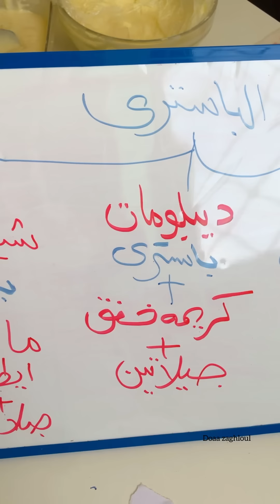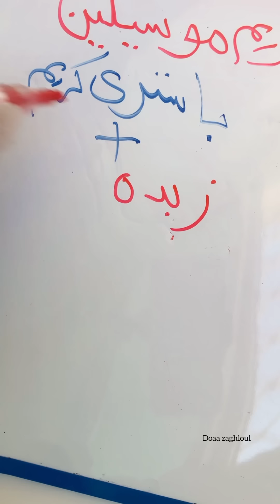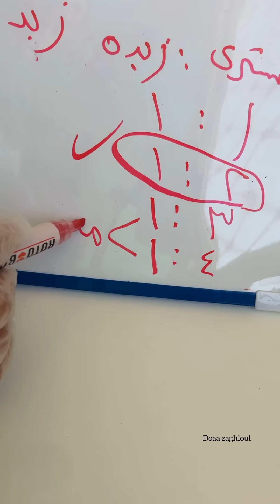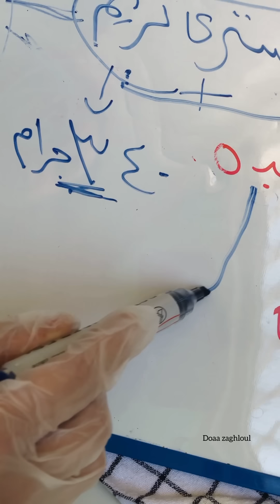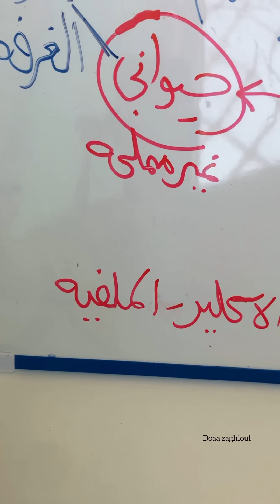Fraisier cake كريم موسيلين طعم لذيذ وغني وخفيف /دعاء زغلول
تحضير الباستري كريم 👇🏻👇🏻👇🏻

كريمة الموسلين المحضره بالفيديو
٣٤٠جرام كريم باستري المحضر بالفيديو السابق
١٧٠جرام زبده حيواني غير مملحة

استخدمت لعمل كيك الفراولة قالب مقاس ٢٠سم
مقدار ونص من الكريم باستري   اللي بيكون وزنه بعد التحضير ٥٠٠جرام
واضفت ليه ٢٥٠جرام زبده

طبقة جلي الفرااوله
١٢٠جرام بيورية فراولة
١٠٠جرام فراوله مكعبات صغيره
٥٠جرام سكر
٥جرام جيلاتين
٦٠ملل مياه بارده
بالنسبه للحفظ والتخزين
كل عائله الباستري لا تخزن يفضل استخدامها بنفس اليوم او بحد اقصي يومين بالثلاجة